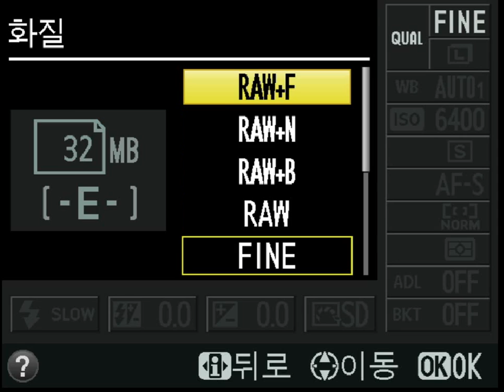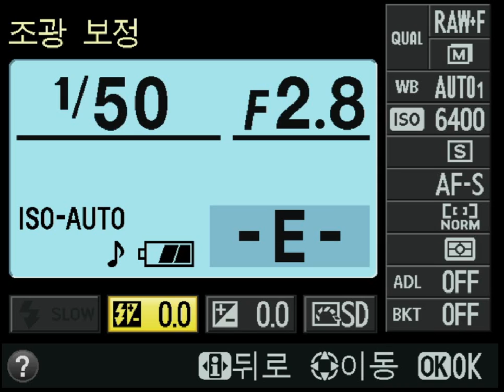Nikon A 4 i버튼